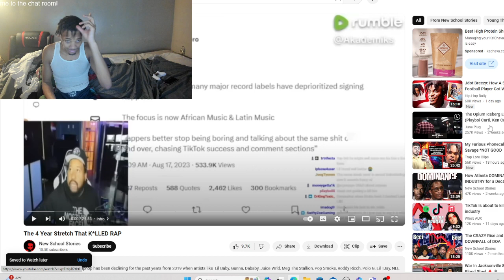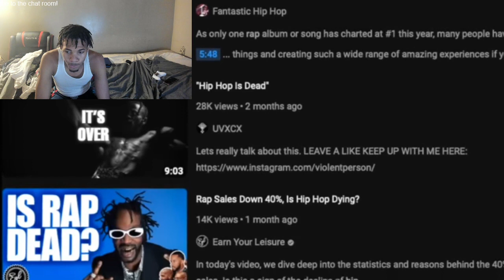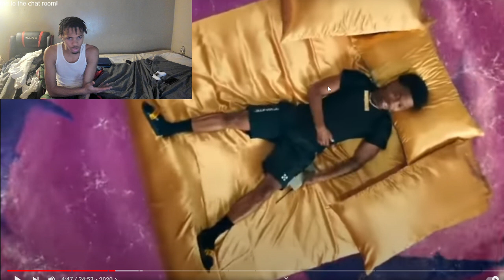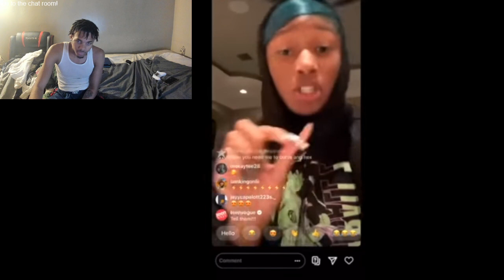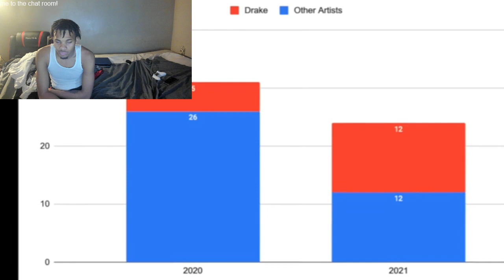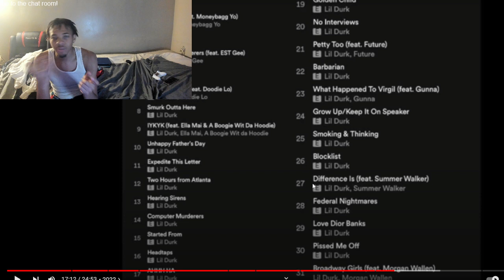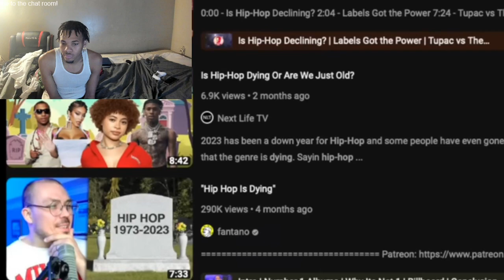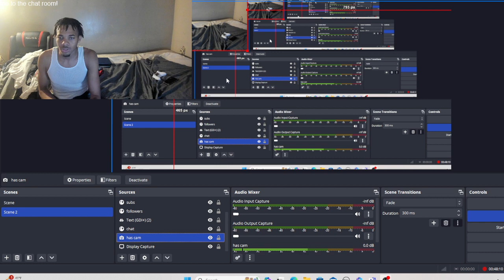Has Rap Music Died Out ?! The 4 Year Stretch That K*lled Rap| REACTION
Follow me on all socials ​​⁠  @chphas5097